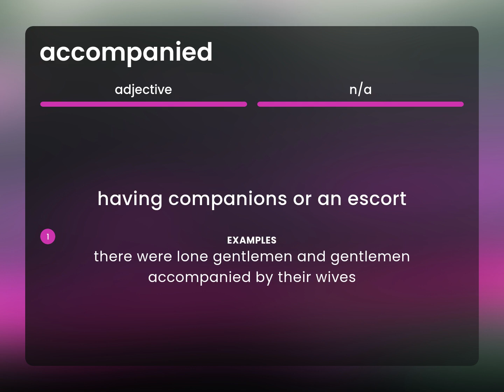Accompanied | meaning of ACCOMPANIED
What is ACCOMPANIED definition?